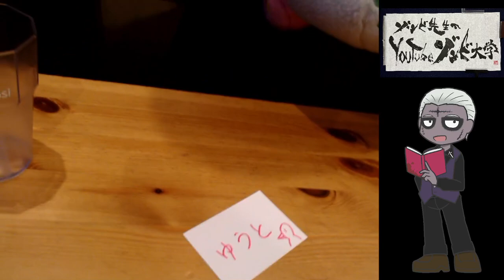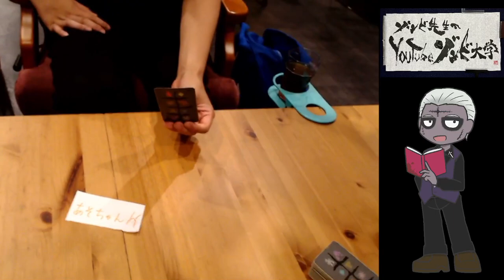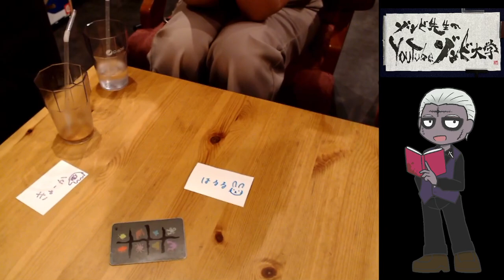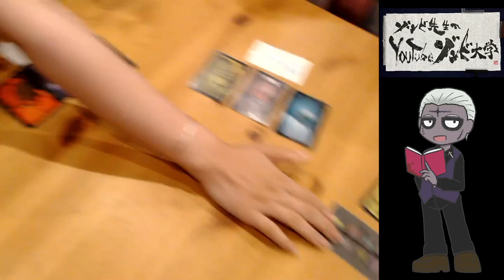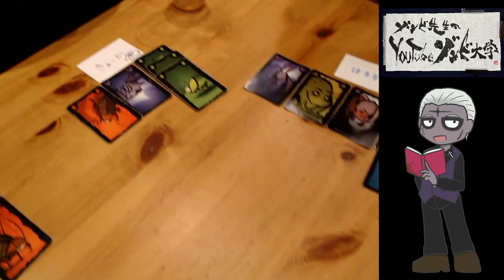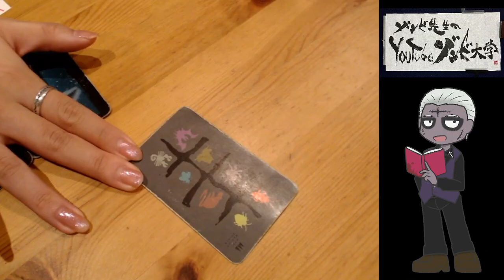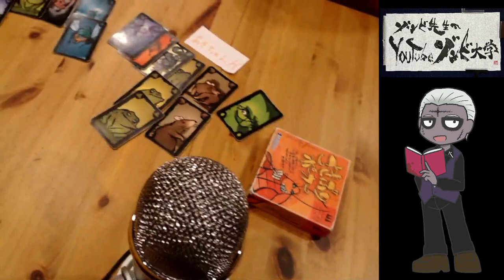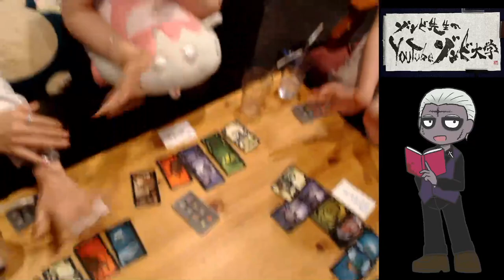『ごきぶりポーカー』ボードゲーム実況しながらボドゲ制作に関するブレストしようぜ！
近畿大学近くのボドゲカフェ「7Gold」さんにて
学生さんたちが『ごきぶりポーカー』をプレイしました！

その様子をゾンビ先生が実況！！

じつはこの学生さんたち、
ボードゲームを作りたい！と集まってくれた
プロジェクトチームの皆さん、
色々なボドゲを遊んで楽しみながら
アイデアを練っていきます。

動画はプレミア公開をしまして、
チャット欄では色々なアイデアを
出しあえればと思っています。

どなた様でもご参加くださいませ(^^)

【今回遊ばせていただいたボードゲーム】

タイトル：『ごきぶりポーカー』（メビウスゲームズ）
作者：Kaker Laken Poker / Drei Magier / Jacques Zeimet

〇メビウスゲームズさんのウェブサイトの『ごきぶりポーカー』紹介ページ